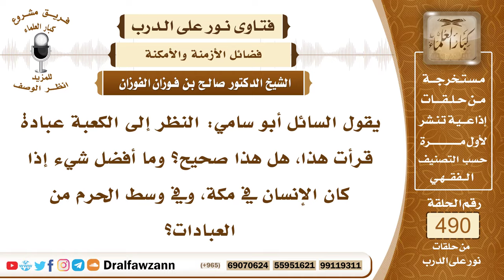7230- هل صحيح أن النظر إلى الكعبة عبادة؟ - الشيخ صالح الفوزان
"7230- يقول السائل أبو سامي: النظر إلى الكعبة عبادة قرأت هذا، هل هذا صحيح؟ وما أفضل شيء إذا كان الإنسان في مكة، وفي وسط الحرم من العبادات؟
الجواب: الجواب: العبادات كثيرة في الحرم وفي غيره، ولكن النظر إلى الكعبة لم يرد فيه دليل على أنه عبادة، وإنما الذي ورد الطواف بالبيت، والاتجاه إليه في الصلاة وفي الدعاء، واستلام الحجر الأسود وتقبيله، واستلام الركن اليماني، هذا الذي ورد في البيت، الوقوف في الملتزم بين الركن والباب، بين الحجر الأسود وباب الكعبة يدعو الله عز وجل، هذا الذي ورد.
السيرة الذاتية:
للاشتراك في قناة الشيخ صالح الفوزان

14_ الشيخ محمد أمين الشنقيطي
يتيوب

15_سماحة المفتي عبد العزيز آل الشيخ
 يوتيوب

رئيس الفريق
لمشروع كبار العلماء